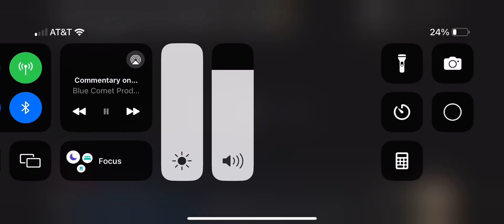stole my videos without giving me permission ￼